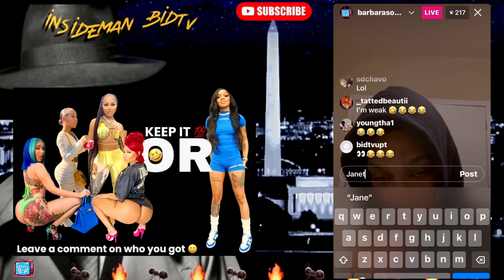Ant Glizzy - Cardi B, Nicki Manaj, Jada Wada, Ari Fletcher, OR Glorilla? 🤣Keep It Reall💯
@Insideman_BidTv is a fictional character from the BarbarsonTv .

*THIS IS A TV SHOW*

None of this is REAL 🤣
Everything you see here is make believe 💯